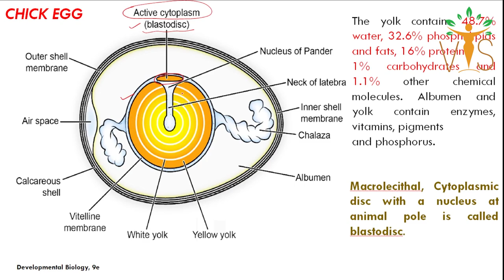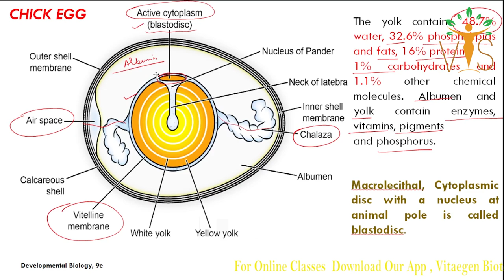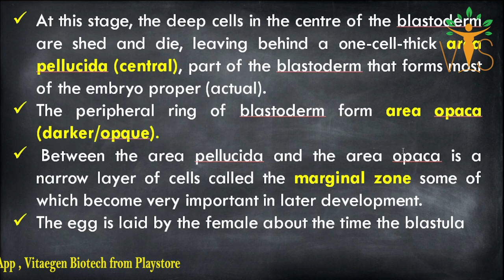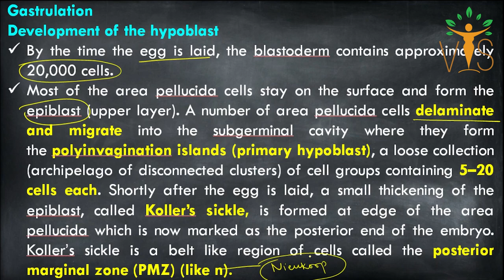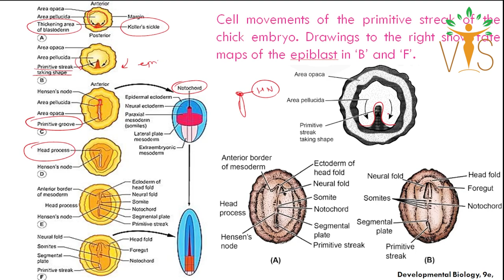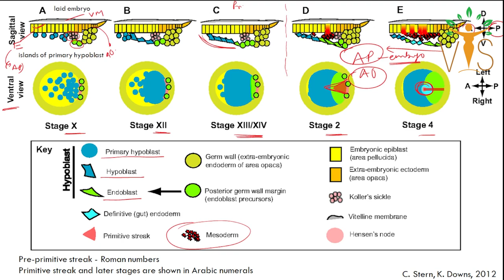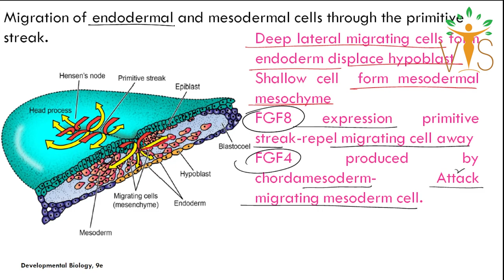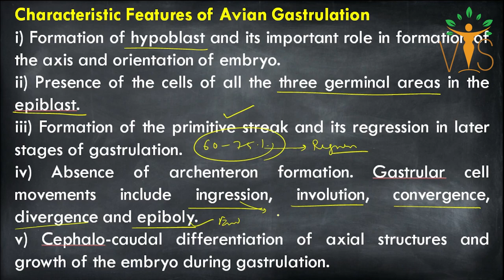Chick Development (Part-1) Egg Structure | Cleavage | Blastulation | Gastrulation | Primitive Streak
Chick Development (Part-1) Egg Structure | Cleavage | Blastulation | Gastrulation | Fate Map | FGF Signaling | Primitive Streak | CSIR-NET
Welcome Learners ✨!!
Vigyan Sarovar  is an initiative by VitaeGen Biotech.
 ⏳Timestamps:
▬▬▬▬📚Our Publications📚▬▬▬▬
 📖 BIOCHEMISTRY- CONCEPT AND ILLUSTRATIONS
🚩QUESTION BANKS FOR CUET PG/M.Sc. ENTRANCE 👇
📕 QUESTION BANK OF ZOOLOGY
📘 QUESTION BANK OF BIOCHEMISTRY
Unit 2: Cellular Organization
Unit 3: Fundamental Processes
Unit 4: Cell Communication and Cell Signaling
Unit 5: Developmental Biology
Unit 6: System Physiology – Plant
Unit 7: System Physiology – Animal
Unit 8: Inheritance Biology
Unit 9: Diversity of Life Forms
Unit 10: Ecological Principles
Unit 11: Evolution and Behavior
Unit 12: Applied Biology
Unit 13: Methods in Biology
Acknowledgement
CUET PG